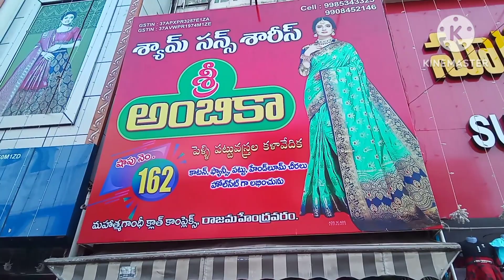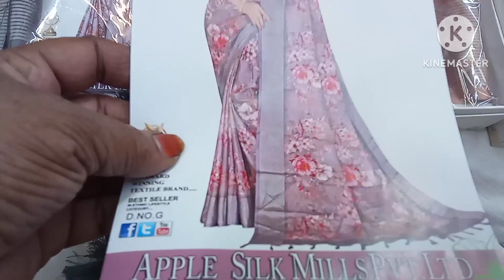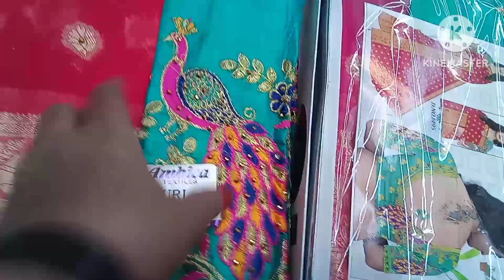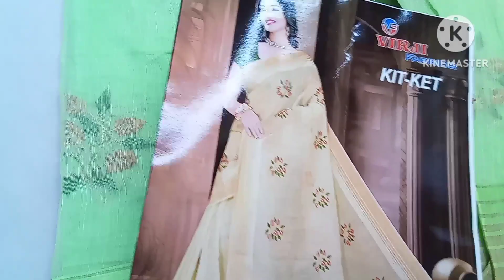కాటన్ శారీస్, పట్టు శారీస్,Kurtis, partywear dresses in rajahmundry, Wholesale sarees in rajahmundry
కాటన్ శారీస్, పట్టు శారీస్, Kurtis, partywear dresses in rajahmundry

Shop Address:
Sri Ambica Devi Collections,
Shop no:162, Thadithota,
Rajahmundry.

Contact Bharatiya Market YouTube Channel